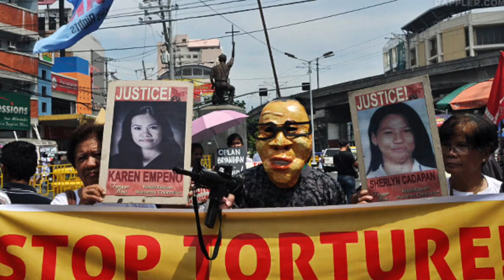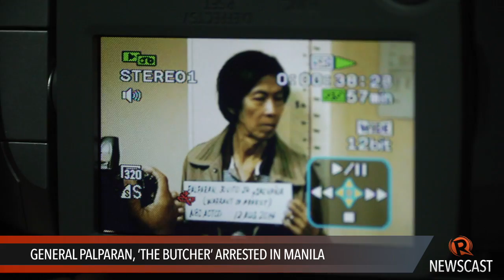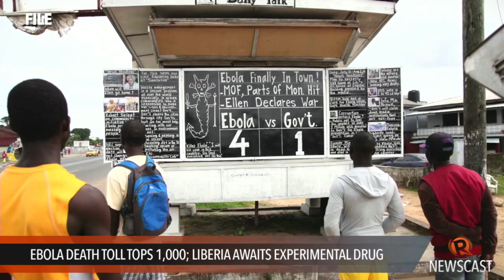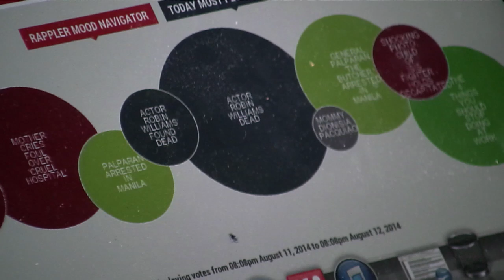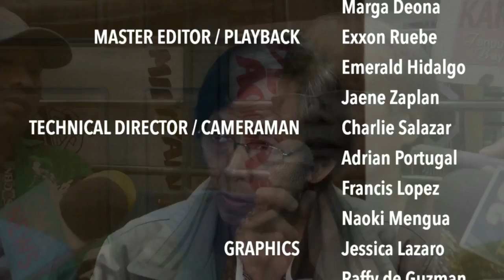Rappler Newscast: The fall of Palparan, Ebola deaths breach 1000, Robin Williams dies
The face of human rights abuses in the Philippines... fugitive General Jovito Palparan is arrested.
The Ebola death toll rises above 1,000.
Award-winning actor and comedian Robin Williams is dead.

PALPARAN ARREST A STEP TOWARDS CLOSURE

PALPARAN: ‘I DON’T WANT TO DIE IN THE HANDS OF THE ENEMY’

PH HITS CHINA OVER SEA PLAN: 'WE'RE HUMORING OURSELVES'

EBOLA DEATH TOLL TOPS 1,000; LIBERIA AWAITS EXPERIMENTAL DRUG

PH’S A-TEAM WINS 2014 WORLD HIP HOP DANCE COMPETITION

Lilibeth Frondoso

DIRECTOR
Rupert Ambil

Rodneil Quiteles
Dindin Reyes

Katerina Francisco
Marga Deona

Exxon Ruebe
Emerald Hidalgo
Jaene Zaplan

Charlie Salazar
Adrian Portugal
Francis Lopez
Naoki Mengua

GRAPHICS
Jessica Lazaro